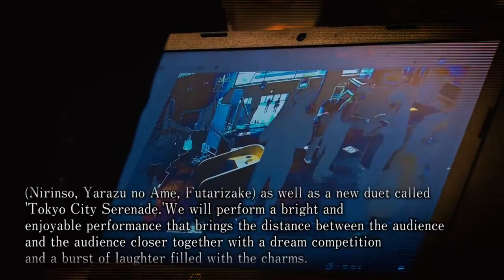前川清&川中美幸『二人爆笑コンサート2020』越谷公演／"Two Laughing Concert" by Kiyoshi MAEKAWA & Miyuki KAWANAKA in Koshigaya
2020年12月7日（月）サンシティホール
前川 清&川中美幸『二人爆笑コンサート2020』越谷公演（昼公演）

"Two Laughing Concert" by Kiyoshi MAEKAWA & Miyuki KAWANAKA
at Sun City HALL (Koshigaya City, Saitama Prefecture) Mon. 7th December, 2020

歌謡界の大御所、前川 清&川中美幸による待望の『二人爆笑コンサート』。

前川 清ヒット曲（長崎は今日も雨だった、東京砂漠、そして神戸）、川中美幸のヒット曲（二輪草、遣らずの雨、ふたり酒）はもちろん、新たに新曲デュエット「東京シティ・セレナーデ」も誕生。
二人による夢の競演、大人の魅力の詰まった爆笑トークも交え、客席との「心の距離」を近づける明るく楽しいステージをご披露します。

全世界に、素晴らしい日本の歌謡曲の心を配信します。

The long-awaited "Two Laughing Concert" by the great singers in the music world, Kiyoshi Maekawa and Miyuki Kawanaka.
Kiyoshi Maekawa's hit songs (Nagasaki was still raining today, Tokyo Desert and Kobe) and Miyuki KAWANAKA's hit songs (Nirinso, Yarazu no Ame, Futarizake) as well as a new duet called 'Tokyo City Serenade.'
We will perform a bright and enjoyable performance that brings the distance between the audience and the audience closer together with a dream competition and a burst of laughter filled with the charms.
We deliver the hearts of wonderful Japanese pop songs all over the world.